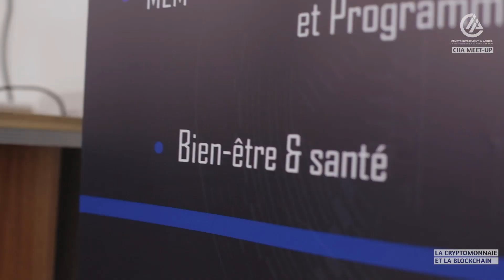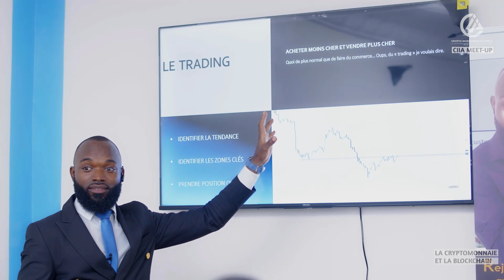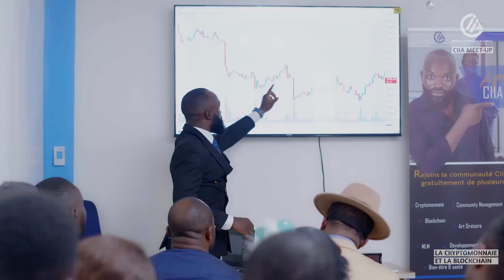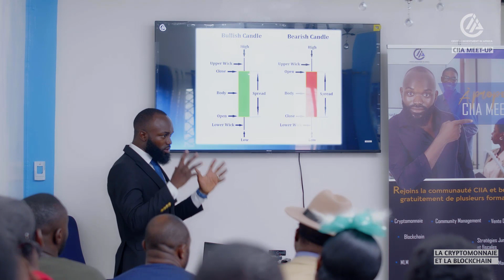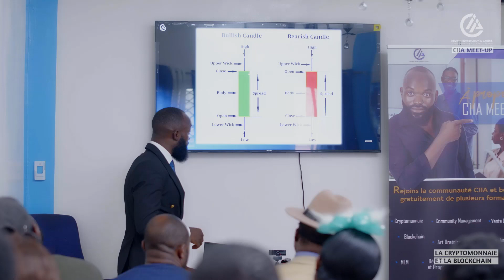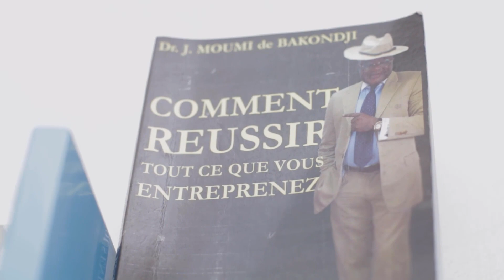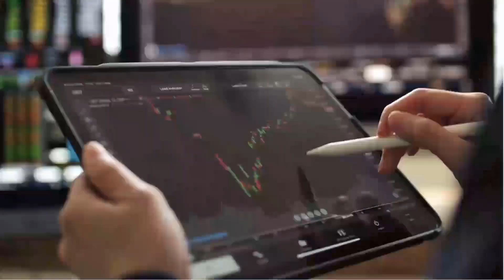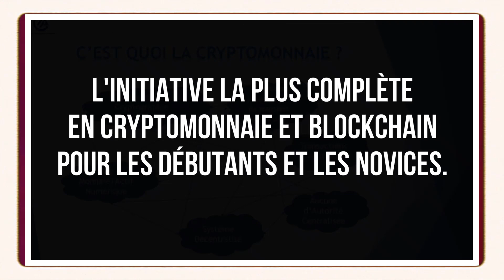Voici les opportunités crypto qui m‘ont rendu Multimillionnaire en 2 ans | Sans filtre !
En 2020 quand j’ai découvert la cryptomonnaie j’étais très loin d’imaginer ce qui m’attendait !

Dès le premier jour j’ai su qu’il y avait quelque chose de très particulier dans cette affaire… Et plus je creusais, plus mon hypothèse se confirmait.
Au final, j’ai fini par abandonner toutes les autres activités que je menais à cette époque, malgré les gros revenus que cela m’apportait, pour me consacrer à 500% à la cryptomonnaie et la Blockchain.

Et depuis ce temps, en plus des connaissances exceptionnelles que j’ai pu accumuler, j’ai par dessus tout gagné ma liberté financière !

Aujourd’hui je partage avec toi tout ce que j'ai appris afin de te mener toi aussi vers ta liberté financière, tout en évitant les erreurs que j'ai commises et qui m'ont couté plus de 80.000 $ cash de pertes !

🔥 Pour accéder à la formation CRYPTO INITIATION, remplis le formulaire suivant 👉🏾

📺 Vidéos Essentielles 📺

⛓️ 🔗 Liens utiles 🔗 ⛓️